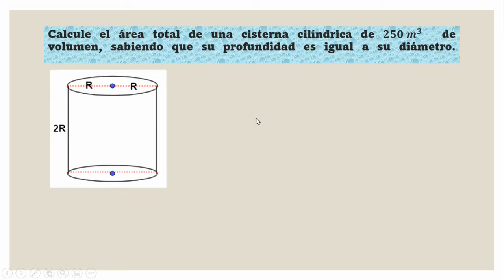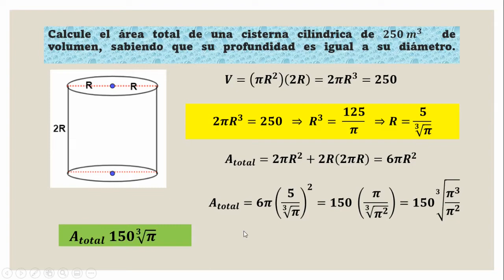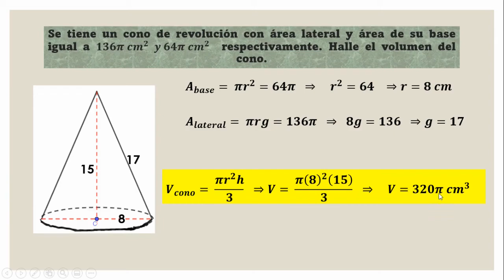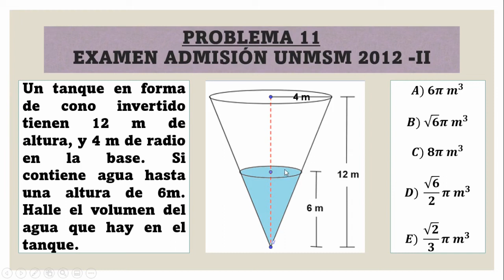EXAMENES ADMISIÓN SAN MARCOS UNMSM de SÓLIDOS REVOLUCIÓN 3 problemas resueltos (parte 2)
Se resuelven tres (03) problemas de conos y cilindros formulados en los exámenes de admisión de la UNMSM SAN MARCOS